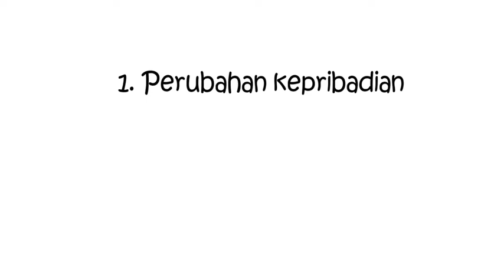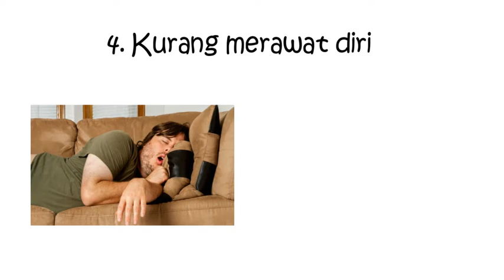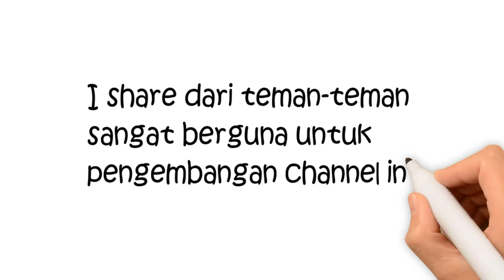CIRI ORANG JENIUS YANG SEDANG MENGALAMI GANGGUAN MENTAL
Halo, @MenjadiJenius akan menjelaskan tentang ciri-ciri orang yang sedang mengalami gangguan jiwa. Jika ciri ini ada pada diri kamu, kemungkinan kamu sedang mengalami gangguan jiwa.

Ciri Orang jenius yang mengalami gangguan jiwa
# Ciri Orang Jenius yang sedang gangguan Jiwa
Menjadi Jenius
Orang jenius yang gila
Orang jenius sedang depresi
Ciri-ciri orang jenius
Tanda Orang Genius Sejak Lahir